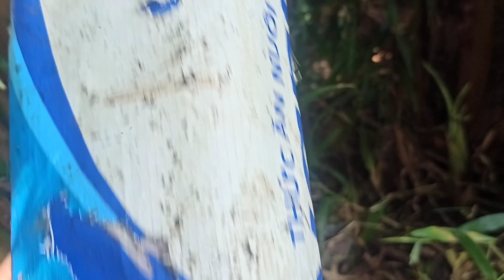#26. Vua Hổ Ngựa | Thăm Bẫy Rắn 20 Cái, Vô Kèo Thơm | thú vui săn bat